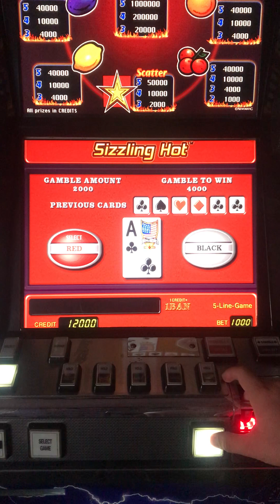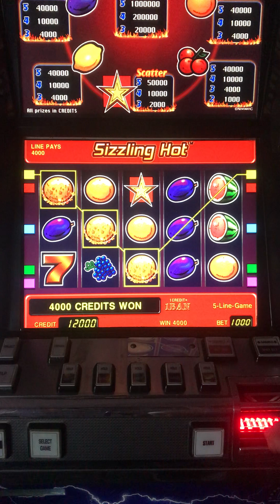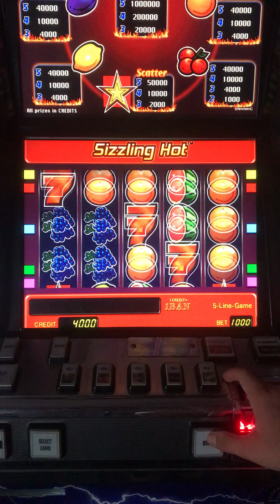Tot pe miză maximă la Sizzling HOT